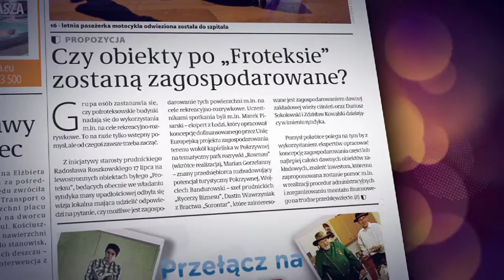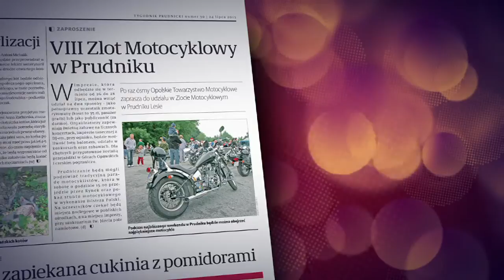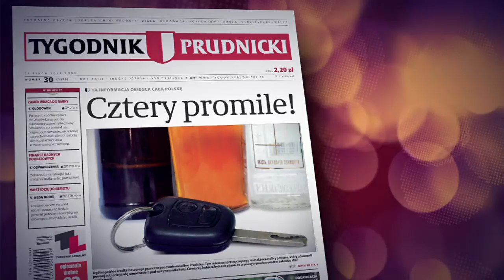Przegląd Prasy Śląskiej - Tygodnik Prudnicki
W każdą Środę w programie Cafe Silesia na antenie telewizji TVS przeprowadzany jest przegląd prasy Śląskiej (województwa: Śląskie, Opolskie, Dolnośląskie)